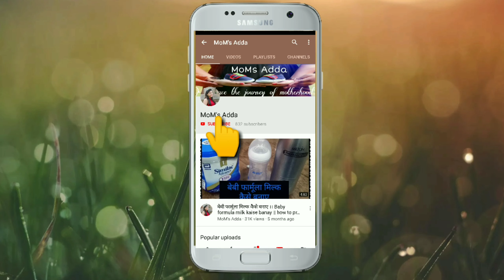Banana Puree| weight gain baby food | 6-9 months baby food recipe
Banana is the ideal fruit which can be given to your little one as soon as he starts weaning. Being rich in nutrients, it helps in the overall development of the child. Since it is sweet and creamy, babies also love eating it.

Nutritional Value of Banana
Nutritional value of one banana (100 grams)

Calories: 89
Total fat: 0.3 g
Cholesterol: 0 mg
Sodium: 1 mg
Potassium: 358 mg
Total Carbohydrate: 23 g (Dietary fibre: 2.6 g; Sugar: 12 g)
Protein: 1.1 g
Vitamin A: 1%
Vitamin C: 14%
Iron: 1%
Vitamin B6: 20%
Magnesium: 6%
When Banana Should be Introduced to Babies?
Many say that you can start giving Bananas in between 4-6 months. However, doctors strongly recommend waiting until baby attains 6 months of age and starts with semi-solids. A small Banana per day for a 6 months old baby is ideal.

Amazing Health Benefits of Banana for Babies
The first choice of a mother when introducing solids to her baby is undoubtedly a Banana. It is the best food for babies who have just started to wean. However, there is a common question among all mothers, “does banana cause constipation in babies?”

Well, below are some of the benefits of bananas:

High In Fibre: It has high fibre content which keeps one feeling fuller for a long time. Moreover, the fibre helps in clearing the bowel.
Good For Urine Infection: Bananas are said to cure any urine infections that usually plague babies by cleaning away all the toxins from the urinary tract.
Full Of Nutrients : The fruit is loaded with nutrients like potassium, calcium, magnesium, iron, folate, niacin and vitamin B6. Therefore, Bananas help babies to gain weight.
Good For Bones : The potassium and calcium in banana help in growing strong bones.
Prevents Anaemia : Banana is rich in iron which is essential to produce haemoglobin in the blood. It is also helps in the synthesis of red blood cells in your body.
Brainpower: Folate which is present in bananas helps in developing the brain and improves memory. It also prevents brain damage.
Improves Eyesight : The Vitamin A present in the Banana helps in improved vision as it aids in the protection of the cornea.
Cures Constipation : Bananas are high in fibre. This helps in bowel movement, thus, curing constipation in babies